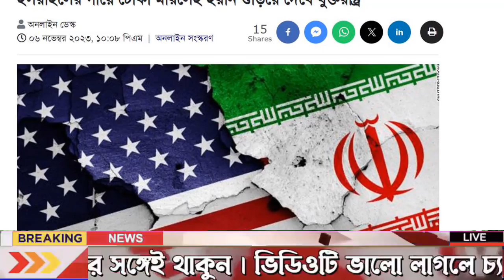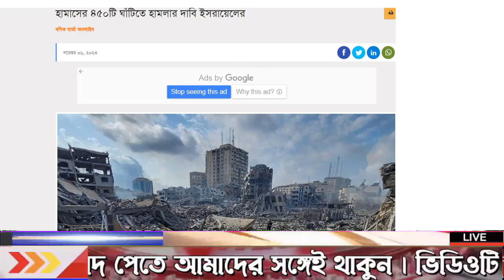আন্তর্জাতিক খবর Today 07 Nov 2023 BBC NEWS বিশ্বসংবাদ Idesk World News Latest news ajker Bangla news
আন্তর্জাতিক খবর
আন্তর্জাতিক সংবাদ
আন্তর্জাতিক নিউজ
world news
international news bangla
bangla news
international news
today international news
antrojatik khobor
antrojatik news
khobor antrojatik
news antrojatik today
বিশ্ব সংবাদ
world news desk
bbc news
তাজা খবর
গরম খবর
bbc news24

আন্তর্জাতিক সংবাদ
আন্তর্জাতিক খবর
বাংলা নিউজ
বাংলা খবর
আজকের আন্তর্জাতিক
বিশ্ব সংবাদ
bangla new
আর্ন্তজাতিক বার্তা